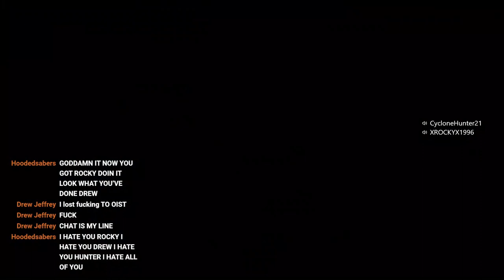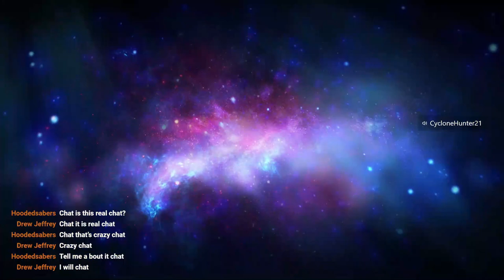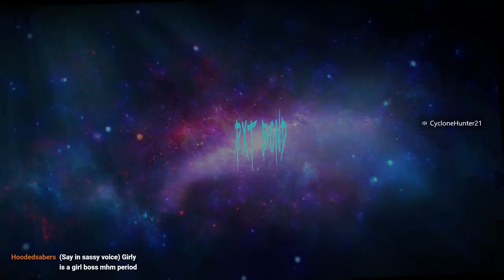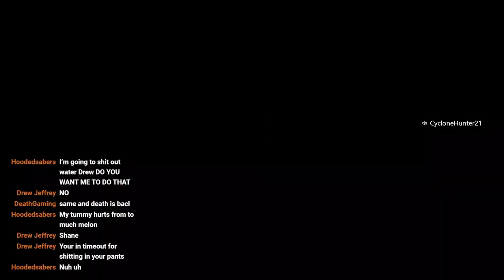BOND (PXT BIG SHOW EDITED EDITION)